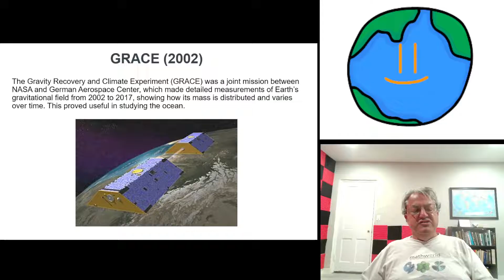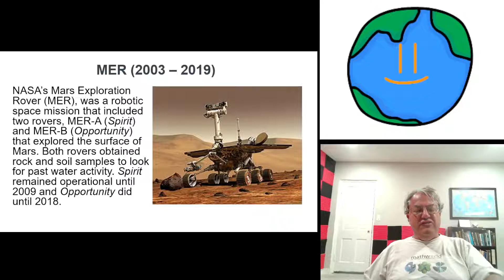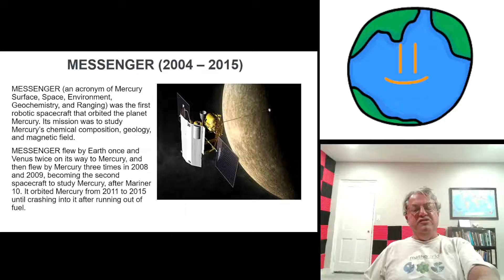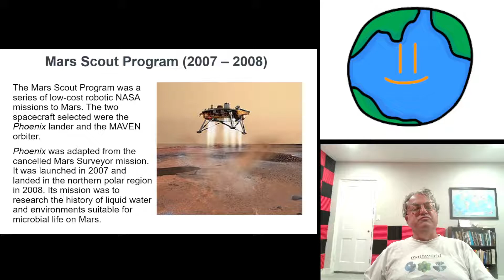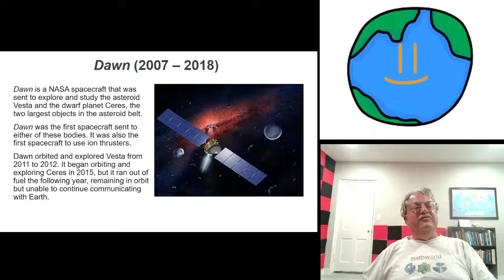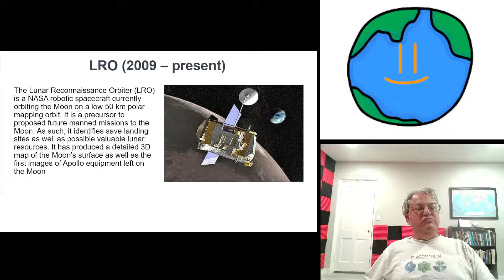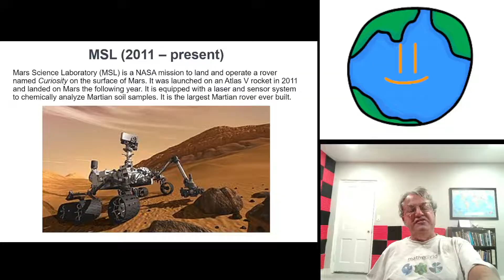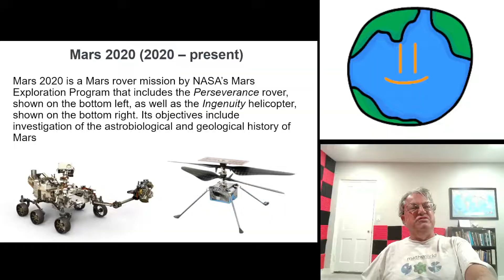History of Unmanned Space Missions, Part 2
This is part 2 of my series on the history of unmanned space missions, in which I describe some important such missions of the 21st century, including some ongoing ones.